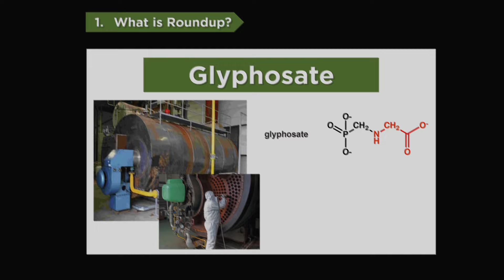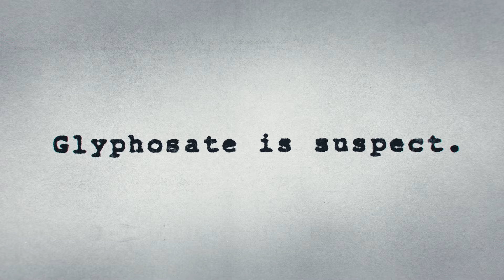Into The Weeds (2023) | Trailer | Jennifer Baichwal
On Digital December 8.

Opening night at HotDocs, Jennifer Baichwal's INTO THE WEEDS tells the story of groundskeeper Lee Johnson and his fight for justice against agrichemical giant Monsanto, the manufacturer of the weed killer, Roundup.